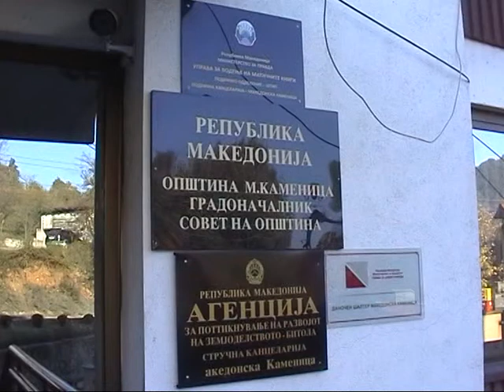D1 Televizija VESTI 05 07 2013 Rekonstrukcija na vodovodnata mreza vo Opstina M Kamenica